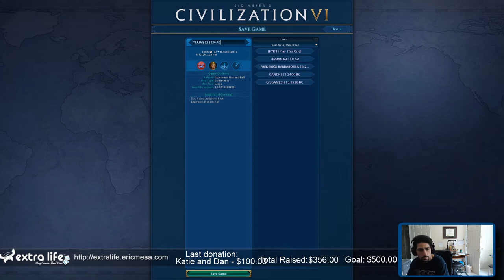ExtraLife: Civ VI Multiplayer 20200812